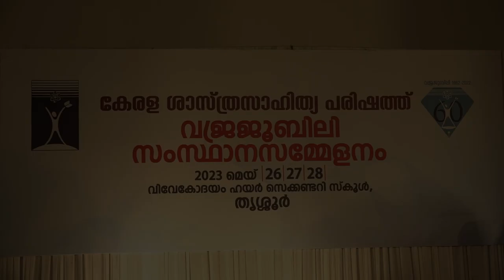സ്വാഗത ഗാനം - ഹൃദയസംഗമം തൃശൂർ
കേരള ശാസ്ത്രസാഹിത്യ പരിഷത്തിന്റെ വജ്രജൂബിലി സമ്മേളത്തോടനുബന്ധിച്ച് നടന്ന ഹൃദയസംഗമത്തിന്റെ സ്വാഗതഗാനം